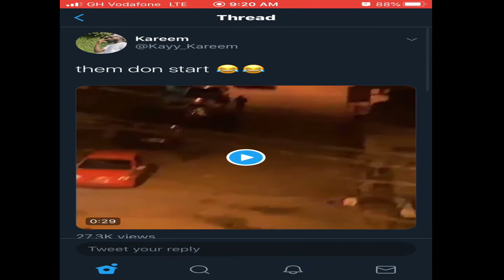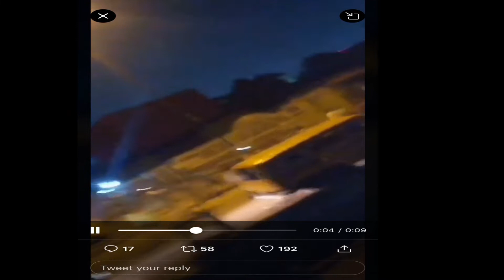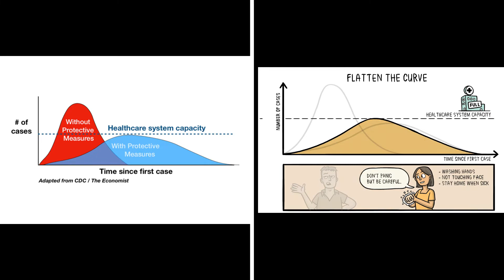LOCKDOWN BOREDOM | How are you maintaining your sanity?! | LOCKDOWN SERIES #1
Hi guys!! What’s the situation in your country?

Is there a partial or total lockdown??

I am Ifedayo (Ms Iffay), a final year Graduate Medical Student at the University of Ghana Medical School, Accra. Ghana and I am keeping an online diary of my life... It's okay!.. You are welcome to have a peek into my diary! 😁😂

If you want to catch up on videos pertaining to my social life and extracurricular life in med school